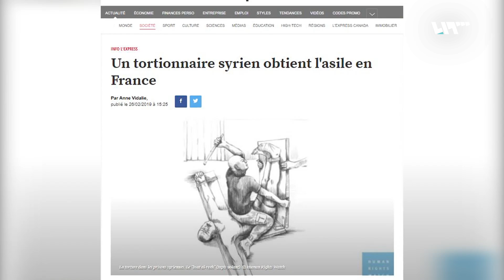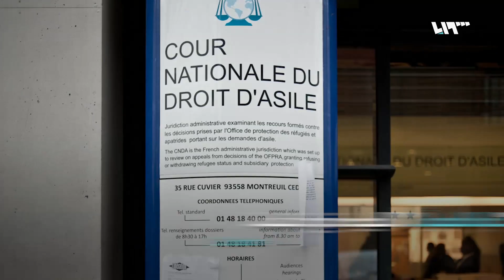+18 فرنسا.. "مُعذِب السوريين يُمنح اللجوء"!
(+18 – يحتوي الفيديو على مشاهد حساسة قد تكون قاسية على البعض )
   WARNING: This video contains graphic content and may be upsetting to some people
نشرت صحيفة "لو إكسبريس" الفرنسية تقريرا عن عنصر المخابرات الذي اعتقلته الشرطة الفرنسية قبل 10 أيام تقريبا.. حيث قالت الصحيفة إن هذا العنصر حصل على حق اللجوء في فرنسا بدايات 2018.. بعد رفضها من المكتب الخاص باللاجئين هناك..